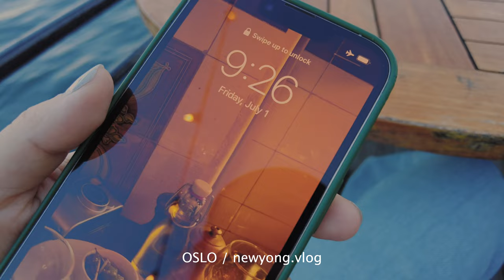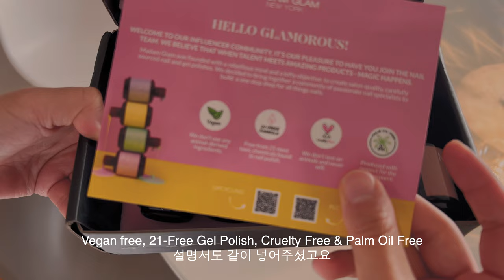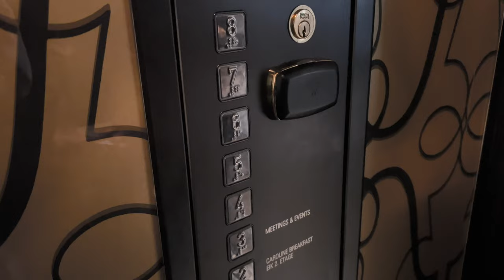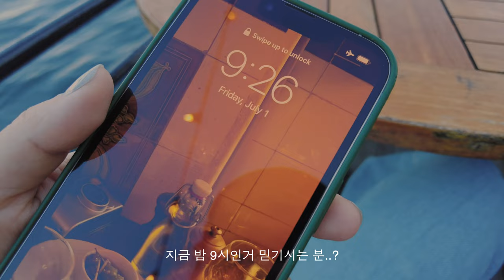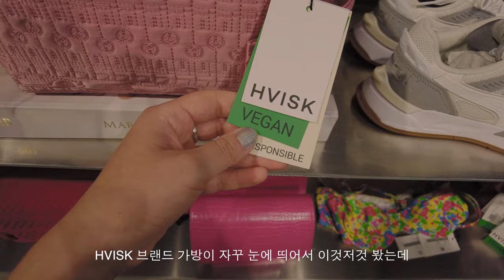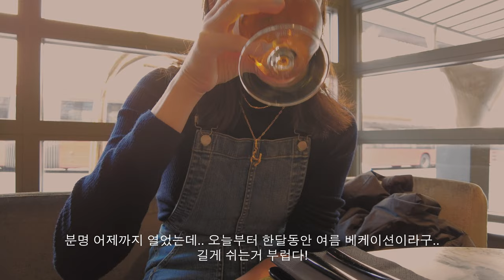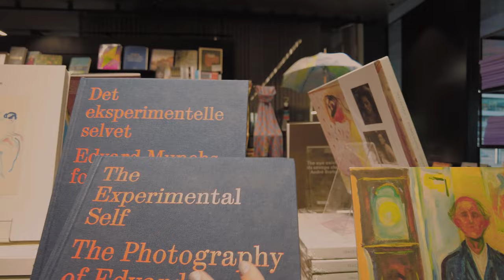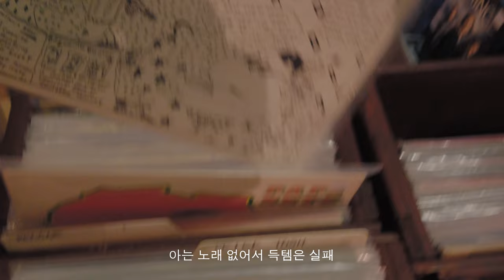뉴욕 직장인의 노르웨이 브이로그🌳— 한달만에 다시 유럽 여행! 북유럽 여유로운 바이브 찐 로컬처럼 200% 즐기기• 생각의 변환점, 오슬로 가볼만한 곳! 쇼핑 & 힙동네 돌아다니기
안녕하세요!
4th of July 휴일을 맞이하여 북유럽 오슬로 여행을 다녀왔어요
티켓을 막상 끊어놓고 오슬로 리서치를 하기 시작했었는데.. 기대가 딱히 되지 않더라구요?
그런데 막상 오슬로에 도착하니 작은 도시에서 느껴지는 여유로움..
긍정의 생각과 기운을 많이 주는 나라여서 행복했달까..🌳
그럼 오슬로 여행 함께 즐겨주세요!
감사합니다..🫶🏻

0:00 인트로 | Preview
0:44 젤네일 | Madam Glam Gel Nail Gift Set
2:00 오슬로 출발 | JFK Oslo Bound
2:27 호텔 | Day 1 Airport to Hotel
3:43 첫째날 저녁 | Exploring Oslo & Dinner
5:58 둘째날 아침 | Day 2 Breakfast
6:53 쇼핑 | Oslo Neighborhood Shopping
10:36 둘째날 저녁 | Ramen
11:22 오페라하우스 | Opera House
12:54 밤 즐기기 | Nightlife
14:07 셋째날 투어 | Day 3 Tour & Lunch
15:16 뭉크 뮤지엄 | Munch Museum
18:20 마지막날 | Last Day